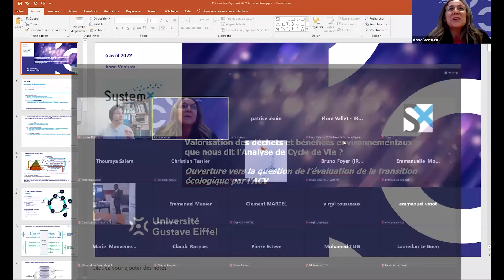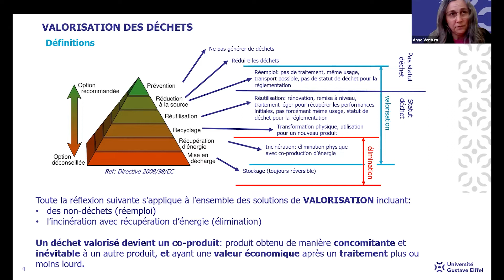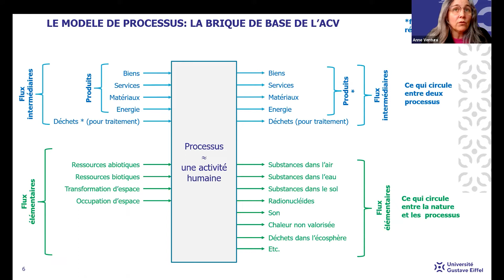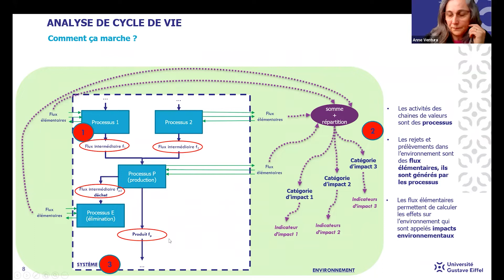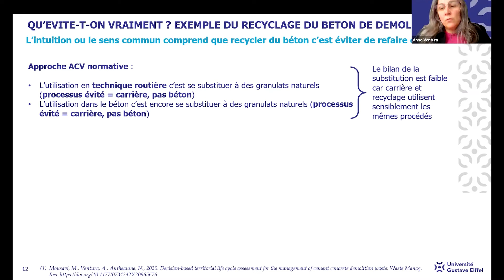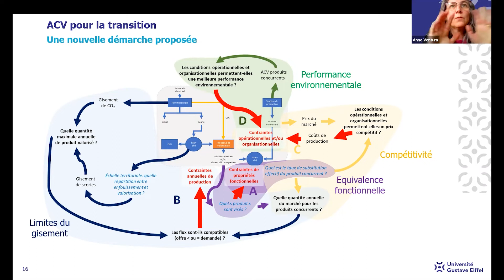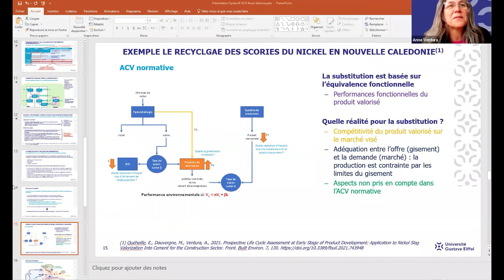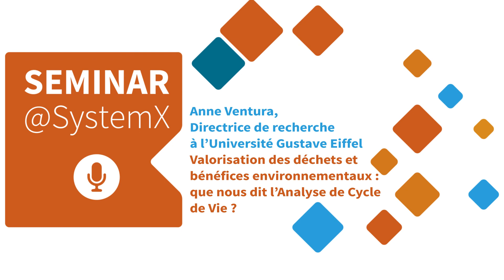Seminar@SystemX - Anne Ventura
Parmi les solutions couramment envisagées pour réduire les impacts sur l’environnement, la valorisation des déchets apparaît comme une des voies majeures. L’objectif est de montrer pourquoi valorisation des déchets et préservation de l’environnement, et en particulier lutte contre le changement climatique, ne vont pas forcément de pair, et de discuter des conditions dans lesquelles ces actions sont réellement bénéfiques en se basant sur l’Analyse de Cycle de Vie (ACV).
A partir des concepts de l’ACV et de la gestion des déchets, il est montré qu’il n’y a aucune raison de considérer a priori la valorisation des déchets comme étant synonyme de bénéfices pour l’environnement ou pour le changement climatique. Ces bénéfices environnementaux ne peuvent pas être posés comme un postulat, ils dépendent de la différence entre les impacts environnementaux additionnels des procédés de valorisation, et ceux évités par la substitution du produit issu de la valorisation à un autre produit existant.
Cette substitution est au cœur de la performance environnementale de la valorisation, et dépend elle-même de trois conditions. En premier lieu, l’équivalence fonctionnelle entre produit issu de la valorisation et produit substitué doit être considérée par des études reliant caractérisation des matériaux (déchets et produit valorisé) et génie des procédés. Deuxièmement, une adéquation est nécessaire entre les quantités de déchet disponible, de produit valorisé et les quantités consommées sur une zone géographique donnée. Troisièmement, une analyse de la compétitivité économique du produit valorisé. La démarche remet en cause une manière courante concevoir les innovations, où les recherches collaboratives sont souvent disciplinaires avec des tâches avançant de manière parallèle. Ici, l’approche nécessite des échanges réguliers et des apports itératifs d’une discipline à une autre pour avancer progressivement dans le développement des solutions.